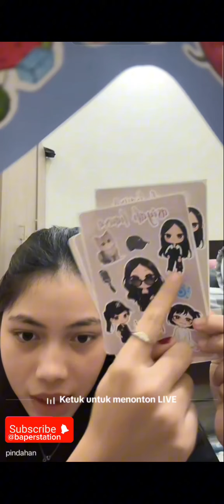Sisi biwa Pindah ke Kost Baruu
videos record by June 7